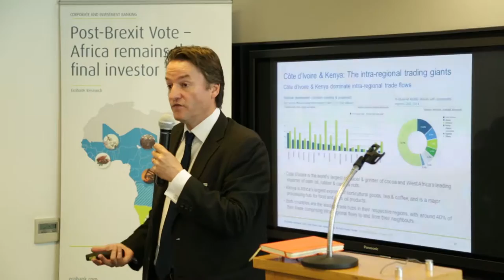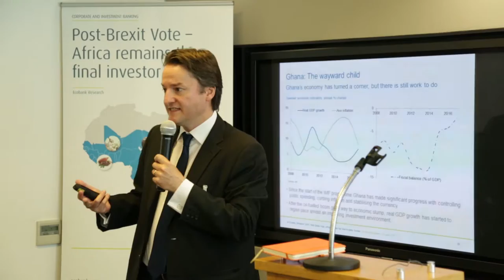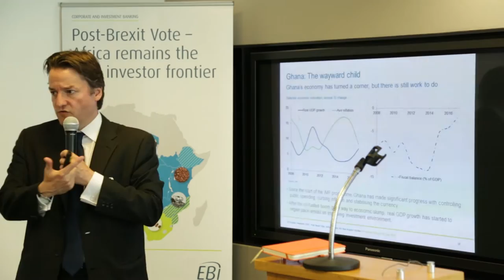Part 1: Dr. Edward George on Africa's Five Hotspots for Investment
Dr. Edward George, Head of Ecobank Group Research, on Africa's Five Hotspots for investment. Speaking at the Ecobank Group Research Africa FICC guidebook launch.